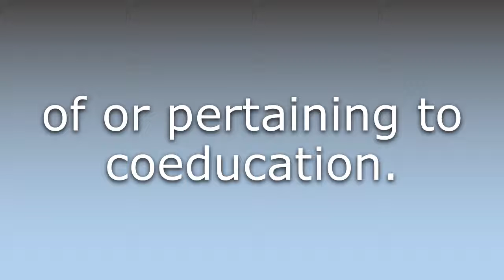What does Coeducational mean?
What does Coeducational mean in English? Learn the meaning of Coeducational.